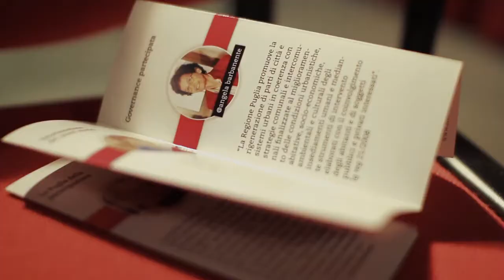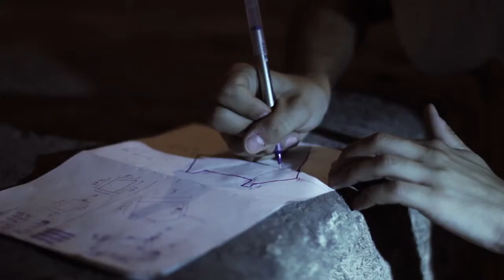Partecipazione - Architettura fluida, Siamo tutti tufi, Gravina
Video realizzato da Siamo tutti tufi, Gravina in Puglia (Ba)